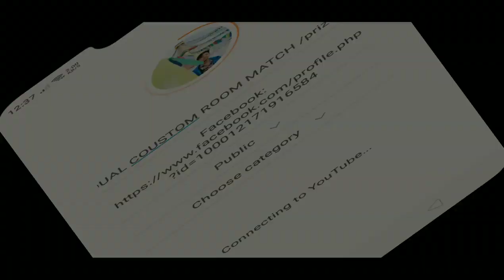Dual Vs Dual give away tournament /live stream highlights 🔥🔥